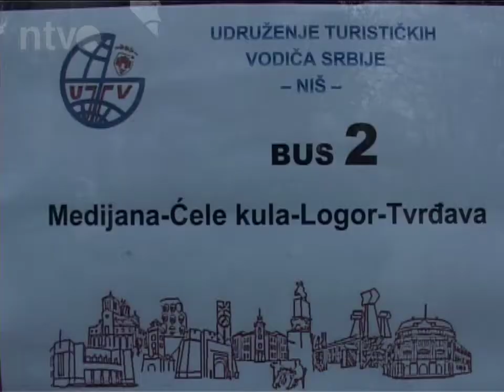Razgledanje grada povodom Svetskog dana turističkih vodiča | 21.02.2014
Povodom Svetskog dana turističkih vodiča oko 200 Nišlija svih generacija obišlo je znamenitosti grada u tri autobuske ture i jednoj pešačkoj.

U Udruženju turističkih vodiča koje je i organizovalo besplatno razgledanje centra grada, Medijane, Čegra, Kameničkog visa, Ćele-kule i Logora  "Crveni krst", kažu da Niš zaslužuje da bude na turističkoj mapi sveta i da će se ove godine više pažnje posvećivati jubileju 100 godina od početka Prvog svetskog rata.

I stari i mladi u istoj avanturi. Zajedno, kako kažu, žele da vide sve zanimljivosti grada i čuju istorijske činjenice o svom gradu na Nišavi.

Pešačku turu ove godine Udruženje turističkih vodiča posvetilo je obeležavanju stogodišnjice od početka Prvog svetskog rata, jer je Niš u tom periodu imao veliki značaj što će se ubuduće više promovisati.

Podsetimo, Turistička organizacija Niša tokom cele godine nudi programe razgledanje grada i jednodnevne izlete do istorijskih lokaliteta nadomak Niša kako za strane tako i za domaće turiste.